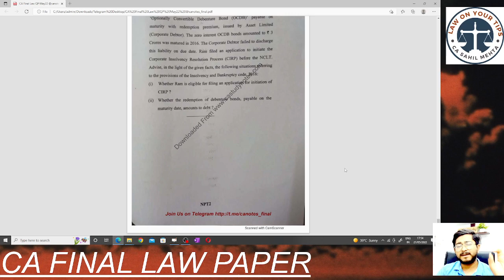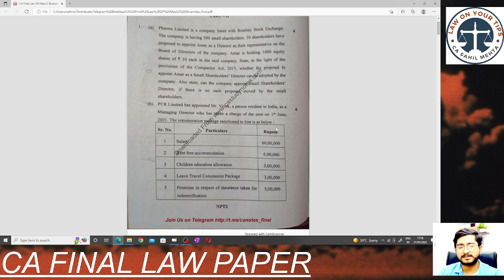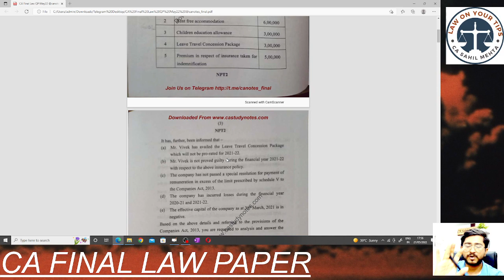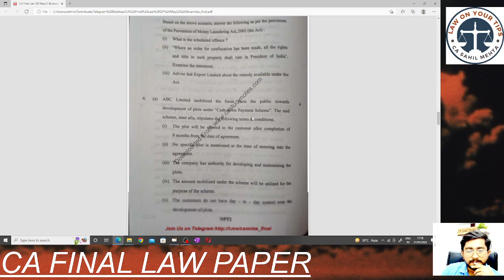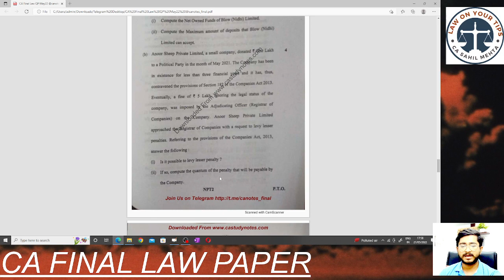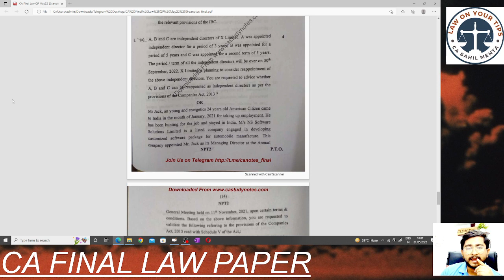CA FINAL LAW PAPER REVIEW/ AVERAGE PAPER / MOSTLY FROM AMENDMENT AND NEW QUESTIONS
JAO ENJOY KRO GROUP-1 WALO .
BOTH GROUP WALO LAGE RHO AADHA SAFAR POORA HUA